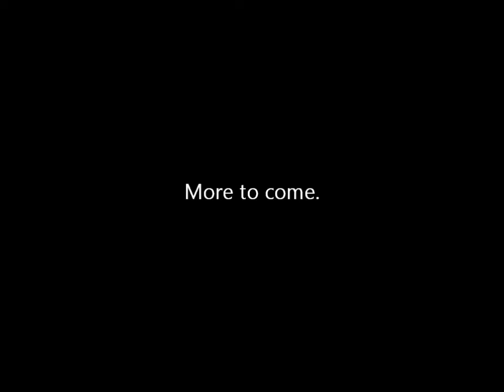Spring shit. (teaser)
Teaser for upcoming video.

Song:

Forest Green by Mike G